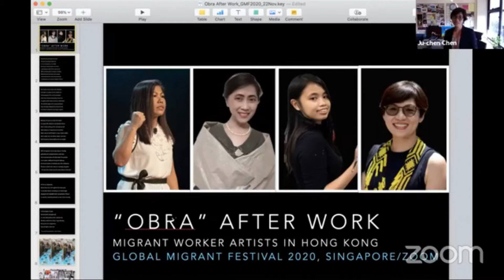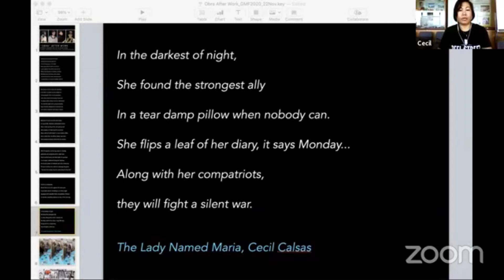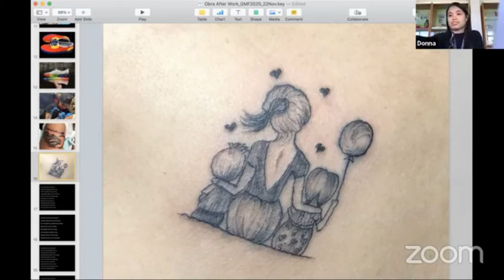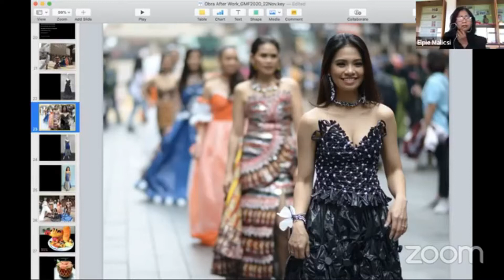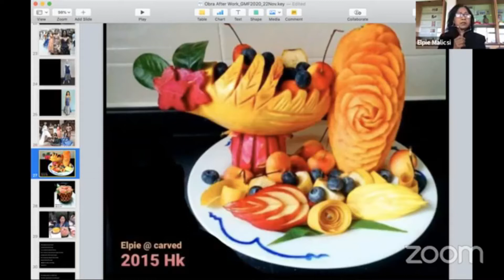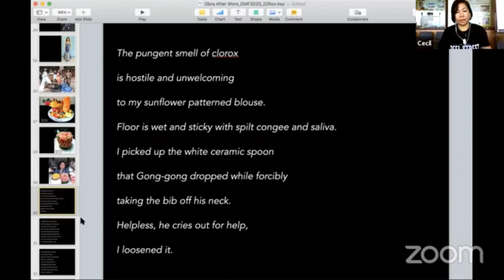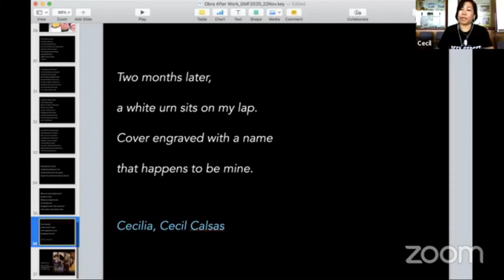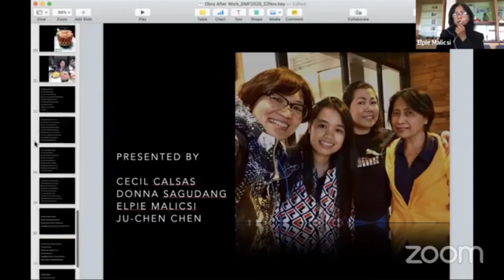"Obra" After Work: Migrant Worker Artists in Hong Kong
Have you considered Migrant Workers as Painters, Tattooist, Fashion Designers, Culinary Fruit Artists or Glass Artists?
This session will showcase the various arts and crafts practised by the migrant workers in Hong Kong followed by a panel discussion to understand the relevance of arts in the migrant context.

Speaker Bios:
Cecil Calsas is a writer and poet. Her pieces were published in an E-book Wishing Well: Voices from Foreign Domestic Workers in Hong Kong and Beyond (2017), the main title coined from one of her works. She organised Philippine Sluggers, the baseball team featured in the documentary film Sunday, which was shortlisted in Hong Kong International Documentary Film Festival 2019. She conquered TEDx Wanchai Emergence 2018 stage with her poem Tsetserella. Cecil performs at Peel Street Open Mic Poetry in Central.

Elpie Malicsi is a fashion designer using recycled materials and a culinary fruit artist. She works as a foreign domestic worker since 1988. A self taught artist paired with strong will to cultivate her days off, Elpie's works were showcased in a solo exhibition Sustainable Sunday Couture organised by Hong Kong University and the Philippine Consulate General in 2018. She is currently a livelihood trainer of the Center for Agricultural and Rural Development (CARD), Hong Kong.

Donna Sagudang is a self-taught Philippine painter and tattooist. She fulfilled her childhood dream by exploring her talents using pencils and paints since 2015. One of her breakthrough works was the mural painting at her employer's garden, which was featured in multiple media platforms including Asia Times and HK01. She is a member of various artist groups including Guhit Kulay. She has since participated in several art exhibitions including Obra: Likhang Sining at Galing ng Migranteng Filipino organised by the Philippine Consulate General, Hong Kong and Guhit Kulay in 2019.

Ju-chen Chen is a senior lecturer in the Department of Anthropology at the Chinese University of Hong Kong. She is interested in the relationship between gender and migration. Her research focuses on Filipino migrant workers’ participation in beauty pageants and other communal events. Ju-chen is the co-editor of Wishing Well: Voices from Foreign Domestic Workers in Hong Kong and Beyond (2017) and the organizer of Babae Ipagbunyi/ Empathy in a Click: Joan Pabona Solo Photo Exhibition (2019).